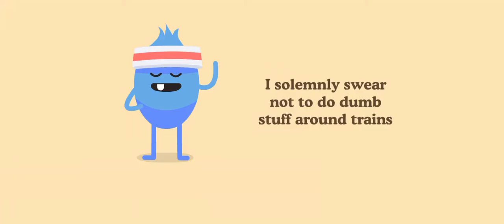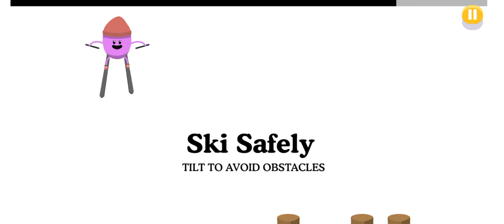Dumb ways to die 2 All Levels Gameplay walkthrough part-157